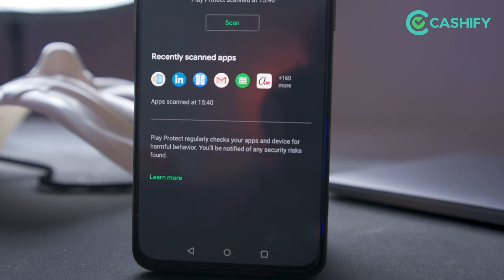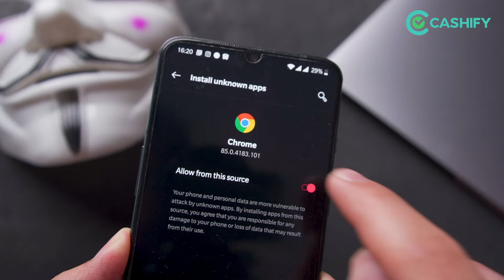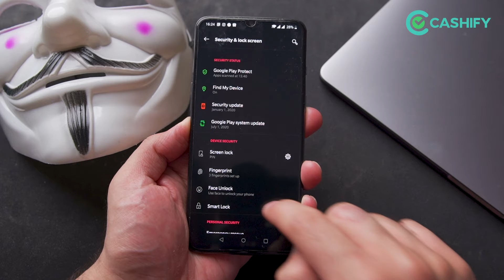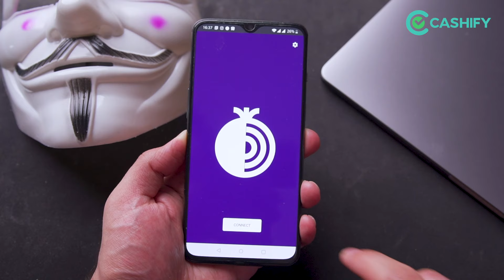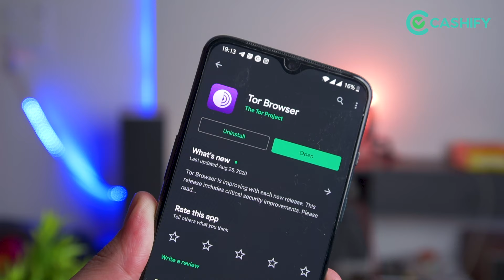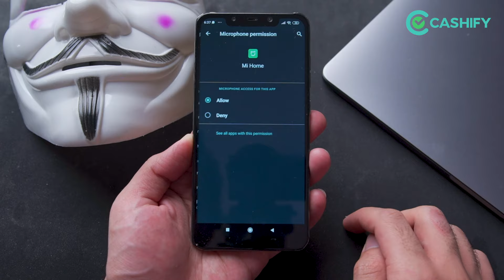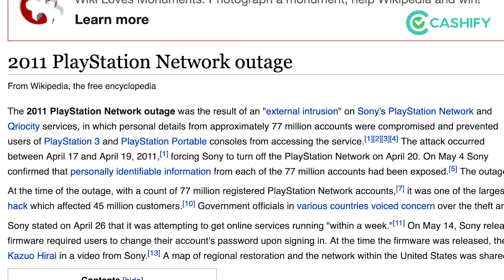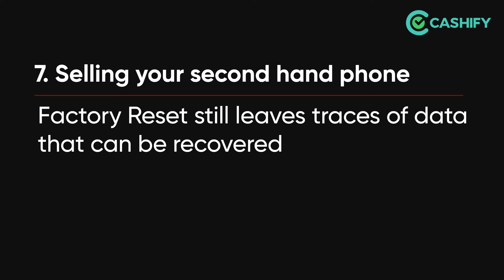How to Protect your Smartphone From Hackers? | Steps To Avoid Getting Hacked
Hello, Friends if you Want to find out if your phone was hacked or not? How to secure your smartphone and protect your privacy. According to recent studies, cybercrime has increased by 500% over the last 6 months in India. Please watch this video to understand how you can protect your phone from cybercrimes.

Hello friends, is video mei humne aapko bataya hai ki aap apne phone ko hack honne se kaise bacha sakte hai. issi video mei humne kuch steps dikhai hai jiski madad se aap apne phone ko safe aur secure rakh sakte hai.
Firewall Apps
NetGuard for Android